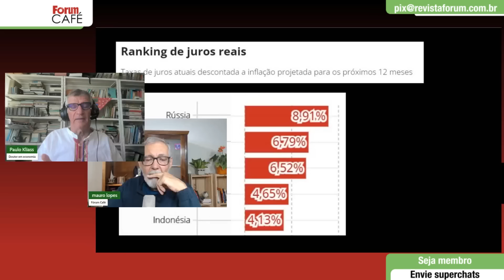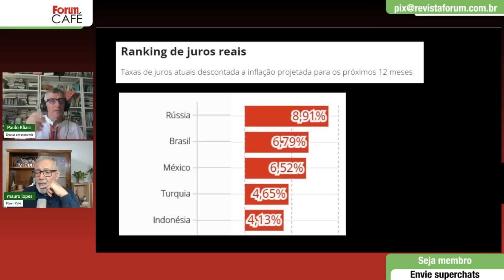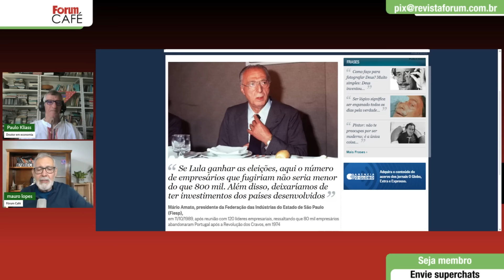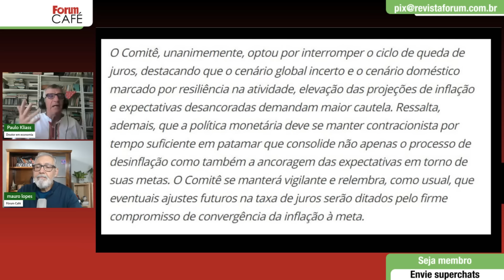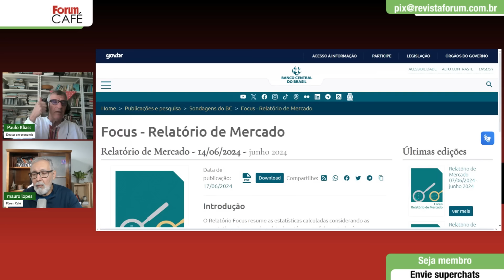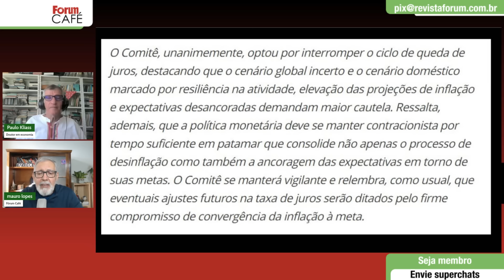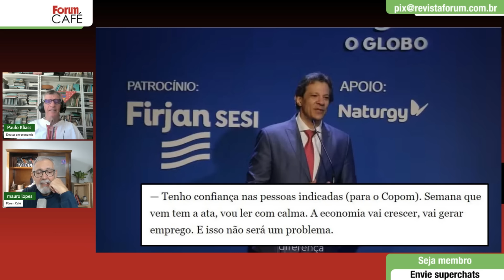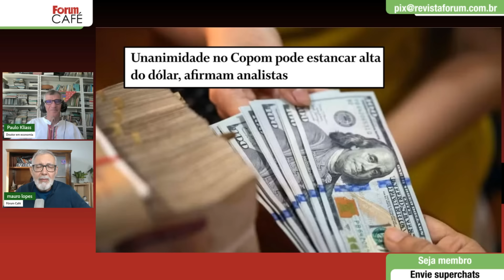Kliass: “Diretores do BC foram nomeados por Lula para apresentar uma visão diferente da de RCN”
Paulo Kliass é doutor em economia e membro da carreira de Especialistas em Políticas Públicas e Gestão Governamental do governo federal.